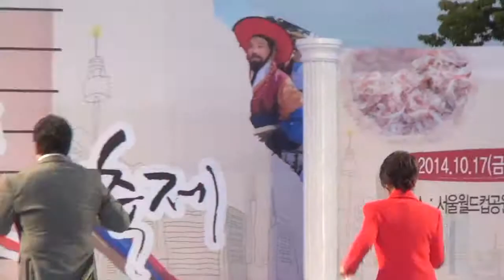요즘여자 요즘남자, 당신 만나길 잘했어, 현숙, 마포세우젓축제 20141017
이무송 & 임수빈의 희망가요특집 마포나루콘서트
제7회 마포세우젓축제
2014년 10월 17일
서울 월드컵공원 평화의 광장에서